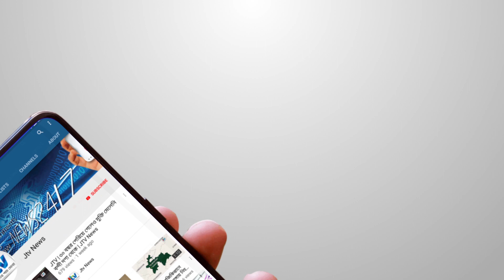ফেনীতে ৩ নাইজেরিয়ান আটক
ফেনীর পরশুরাম উপজেলায় তিন নাইজেরিয়ানসহ পাঁচজনকে আটক করেছে বিজিবি। বিস্তারিত দেখুন জেটিভির সংবাদে।